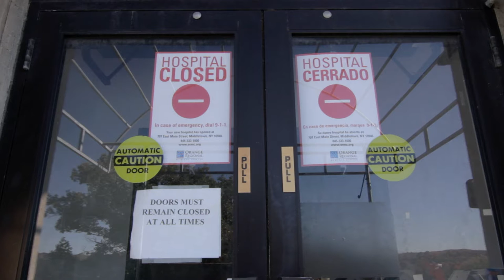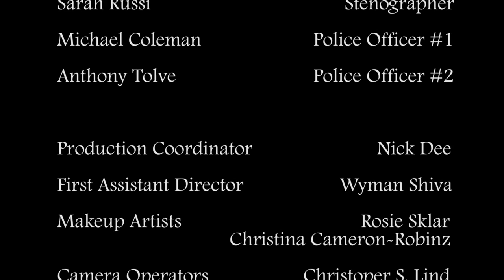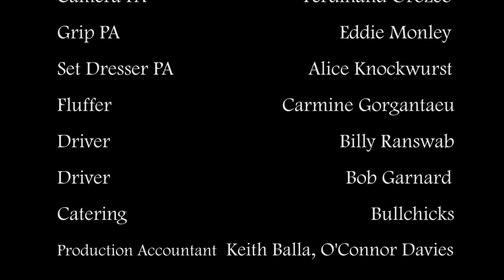Hospital Arrest - Webisode 3 of 3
A group of corrupt doctors - played by a cast of TV All-Stars - have been sentenced to prison at the hospital they destroyed. Each physician crazier than the other, they may be topped by the physically handicapped warden and guards who oversee them.

Starring: Martin Kove (The Karate Kid), Robert Loggia (Scarface), Gilbert Gottfried (Aladdin), Jimmie Walker ("Good Times"), Michael Winslow (Police Academy), Todd Bridges ("Diff'rent Strokes"), Julie McCullough (Sharknado), Deborah Twiss (Kick-Ass), Kenneth Del Vecchio (Scavenger Killers), Suzi Lorraine (Bleeding Hearts), Buddy Fitzpatrick (Blue Lives Matter), Sherry Davey ("Red Eye"), and Alycia Cooper ("Last Comic Standing").